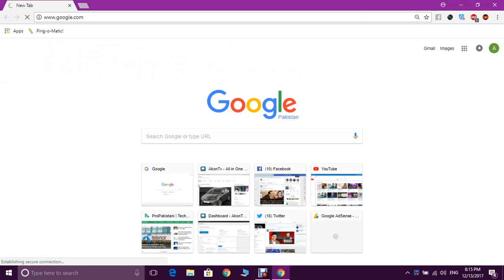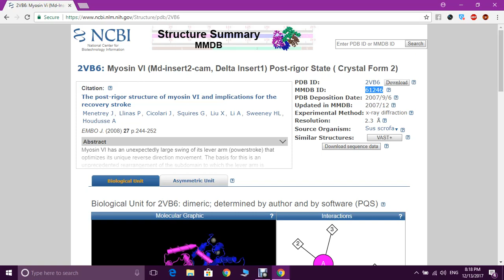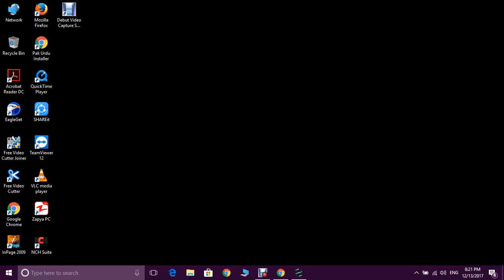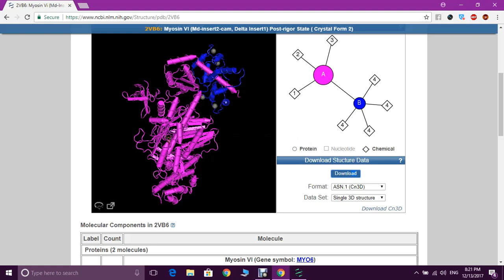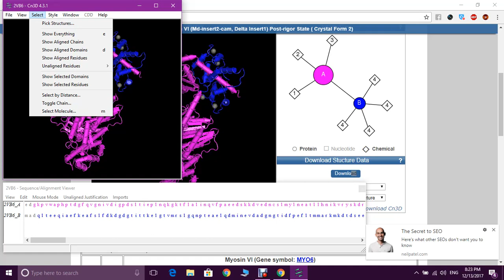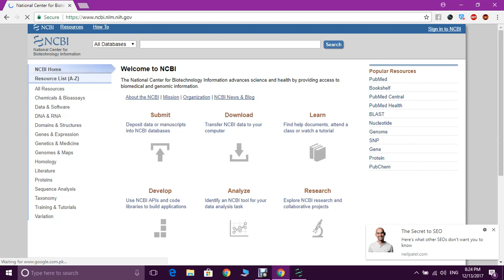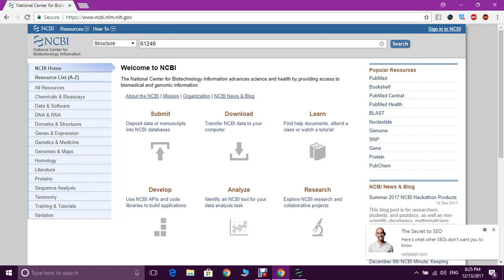How we can use CN3D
How We can Use Cn3D to get protein 3d Structure.
CN3D show protein 3D structure.
Read More about CN3D :